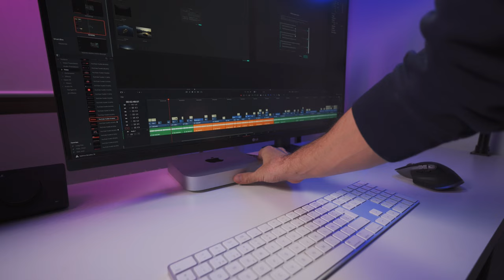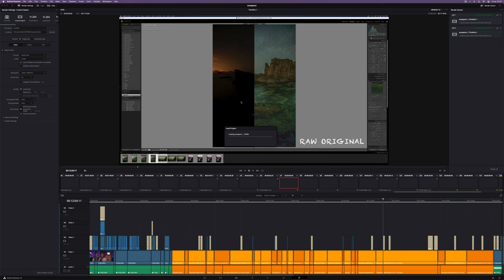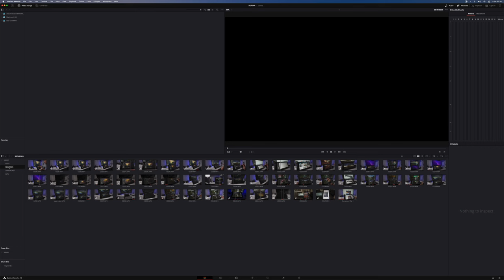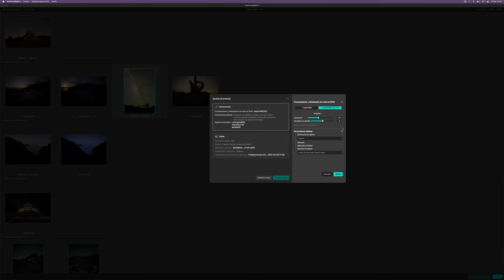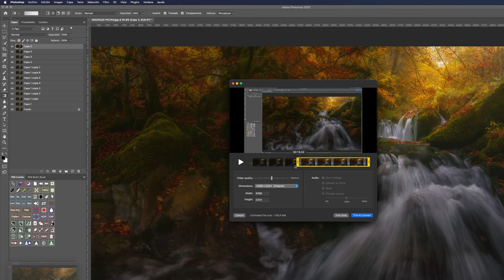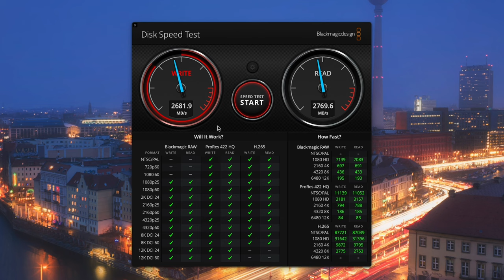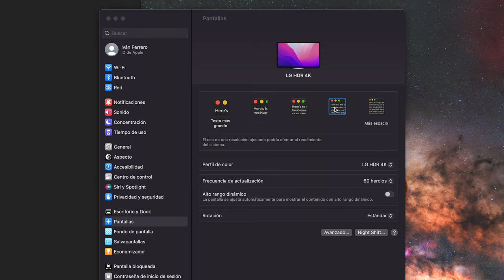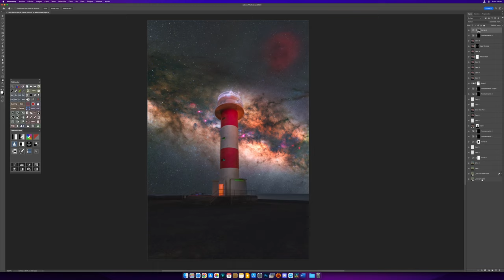🍎 MAC MINI M1 16GB en 2024 ¿Uso PROFESIONAL? CONCLUSIÓN después de 15 meses ( Windows ➡️ Apple )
¿Me lo quedo? ¿O actualizo? Conclusiones después de 15 meses con el Apple Mac Mini M1 para vídeo y foto

✔️ Monitor LG 32UN88A-W
✔️ Ratón Mx master 3S
✔️ SSD NVME Kingston
✔️ Carcasa Orico TB3
✔️ Más barata en Aliexpress

✔️ Acceso a la WEB PRIVADA revelados completos (requiere suscripción gratuita vía amazon prime)

Capítulos
00:00 Introducción
01:44 Davinci Resolve
03:47 Edición fotografía
04:45 Uso general
06:05 Monitor 32"
06:40 Disco duro
07:30 Problema 1
08:28 Problema 2
10:32 Streams
12:03 Puertos
13:04 Conclusiones

Realizando tus compras a través de ellos colaboras conmigo (sin ningún sobre coste para ti) para que pueda seguir creando contenido 100% gratuito, trabajo que realizo íntegramente en mi tiempo libre.